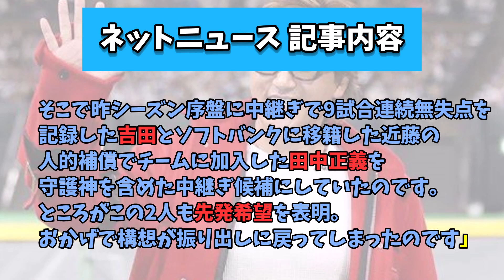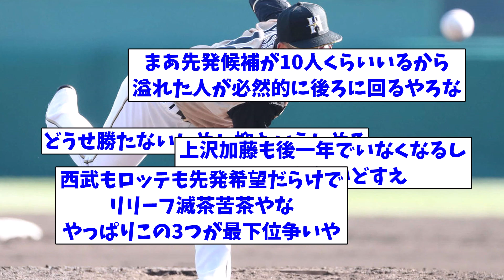【悲報】日ハム・先発陣充実の裏で大問題が・・・